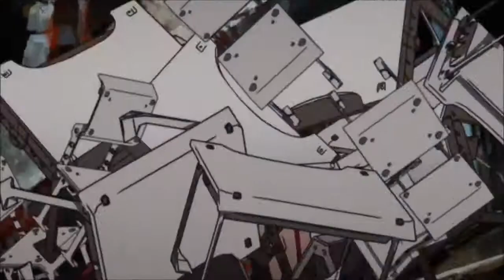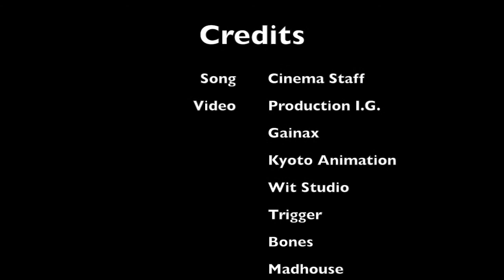Blunt Kam's Top 10 Favorite Anime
Blunt Kam's Top 10 in Ten.

Ending song: Cinema Staff - Super Throw